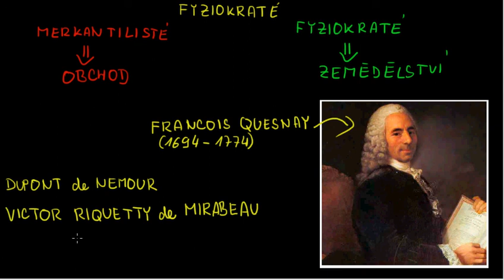Dějiny ekonomického myšlení - 28. Fyziokraté 1. (ekospace.cz)